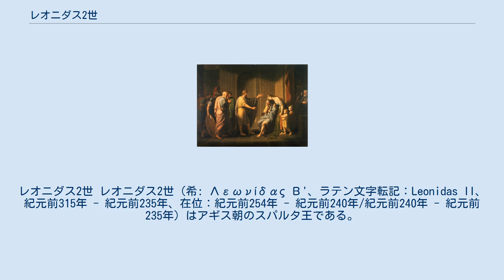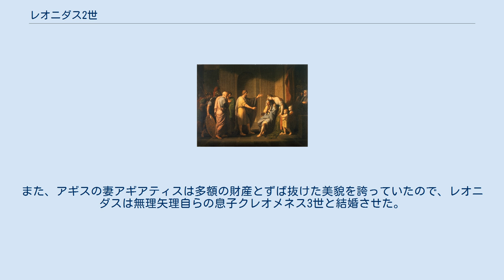レオニダス2世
レオニダス2世 レオニダス2世（希: Λεωνίδας Β'、ラテン文字転記：Leonidas II、紀元前315年 - 紀元前235年、在位：紀元前254年 - 紀元前240年/紀元前240年 - 紀元前235年）はアギス朝のスパルタ王である。
 レオニダス2世はクレオメネス2世の孫で、王にならなかったクレオニュモスの息子である。
レオニダスは成人に達していなかったアレウス2世の後見人を務め、その死後には老齢にもかかわらずその王位を継いだ。
 王位につく前、長らくセレウコス朝シリアのセレウコス2世に仕え、オリエント式の習俗を身につけていたレオニダスは質実剛健を旨とするリュクルゴス制度からの市民の逸脱を黙認し、富裕者の味方だった。
そして、彼は共同統治者のエウリュポン朝の王アギス4世の貧困にあえぐ市民のための改革に反対した。
そこでアギス派の監督官であったリュサンドロスは、異国で育てられ、異国の妻を娶っていたレオニダスを「ヘラクレスの子孫たるスパルタ市民は異国の女との間に子を儲けるべからず、またスパルタより異国に移住したる者は殺害すべし」という古い法律、レオニダスが父の前でスパルタを破滅させるという誓いを立てたことを持ち出して弾劾した。
レオニダスはアテナ神殿に逃げ込んだものの、有罪判決を受けて王位を追われ、紀元前240年にアルカディアに亡命した。
王位にはレオニダス娘婿クレオンブロトス2世が登った。
しかし、この時アギスはレオニダスの命を奪おうとはせず、これが後のアギスの破滅に繋がった。
 その後、監督官のアゲシラオスの助力によって帰国したレオニダスはアギスとクレオンブロトスへの復讐に取り掛かった。
まず娘の懇願に負けて命は奪わなかったもののクレオンブロトスを追放し、アギスを捕らえてその祖母と母もろとも処刑し、自らは復位した。
また、アギスの妻アギアティスは多額の財産とずば抜けた美貌を誇っていたので、レオニダスは無理矢理自らの息子クレオメネス3世と結婚させた。
次代の王にはクレオメネス3世が就いた。